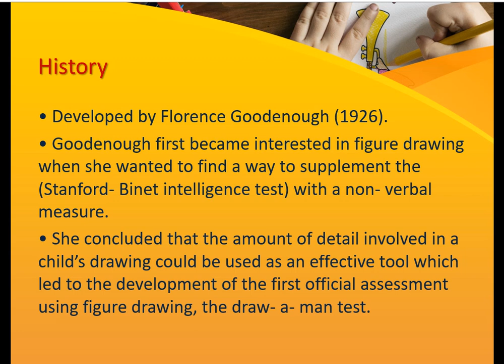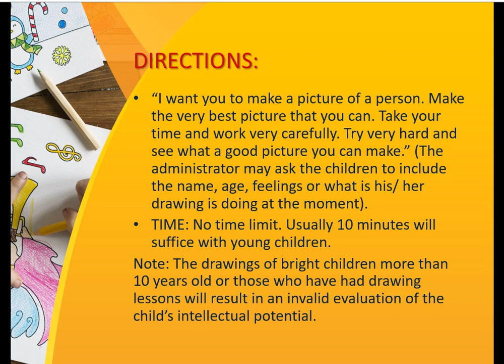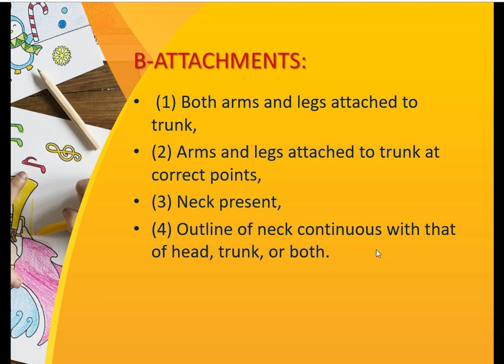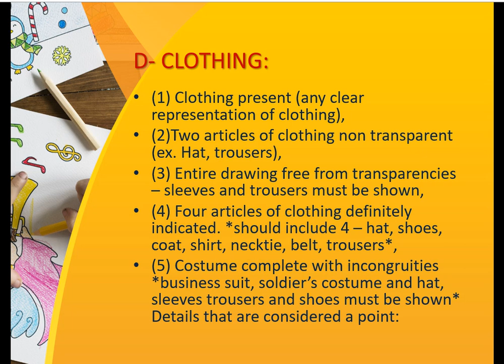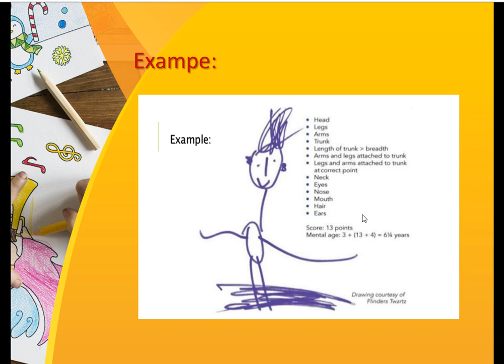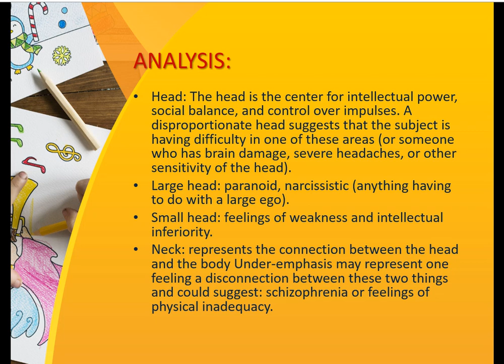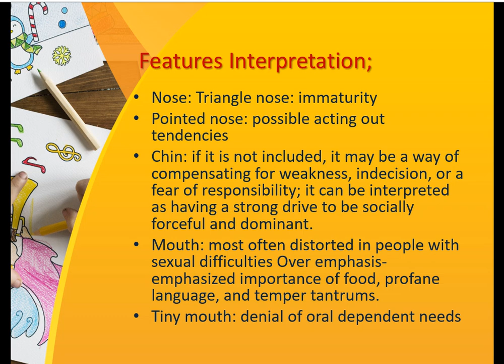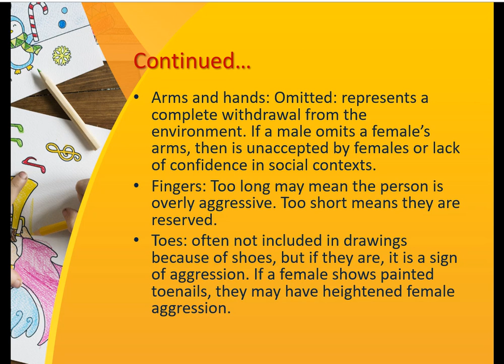Introduction to Good-enough Harris-Drawing Test | Psychological Testing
What is Good-enough Harris-Drawing Test?
What is the objective and history of Good-enough Harris-Drawing Test?
How we gathered information in Good-enough Harris-Drawing Test?
What is the time limit of Good-enough Harris-Drawing Test?